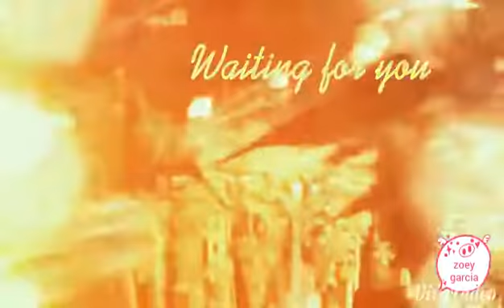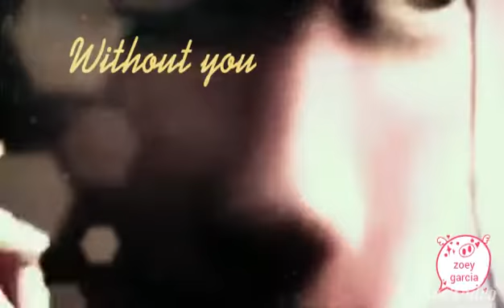Especial 63+sucritores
Gracias por sucribirse a mi canal y muy pronto subire yo soy tu angel y un amor mas alla de los muros espero que les guste